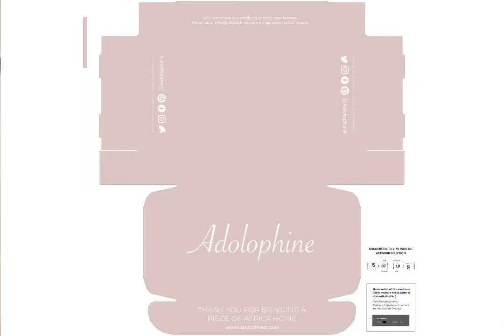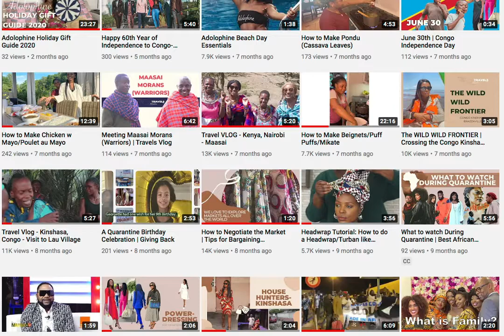Timeless Women's Conference 2021 Malawi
Venue: Bingu Wa Mutharika International Convention Centre Malawi

I had the honor of being able to participate in the Women's conference remotely. A friend of mine was a keynote speaker and asked that I participate as well. My daughter was in online school so there was no way for me to travel. One of the great things that came out of the pandemic is that we have all adjusted to participating in events digitally.

I get so excited meeting budding entrepreneurs, changemakers and people transitioning in life. I sent a quick video and message to the participants. It was so great to have people reach out after the conference. I hope you like our short video.